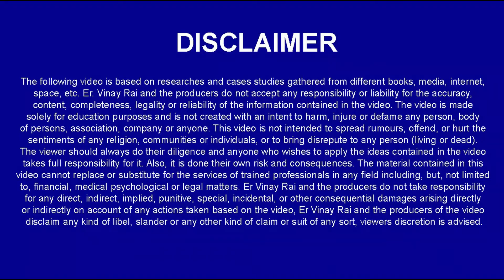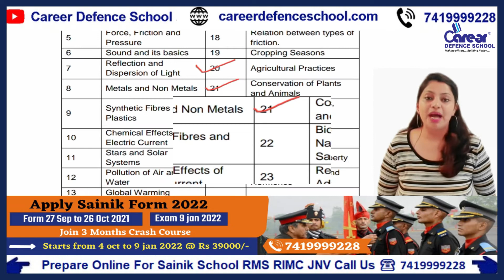देखिए सैनिक स्कूल Class 9th का Science का पूरा Syllabus क्या है ? Apply For Crash Course 7419999228